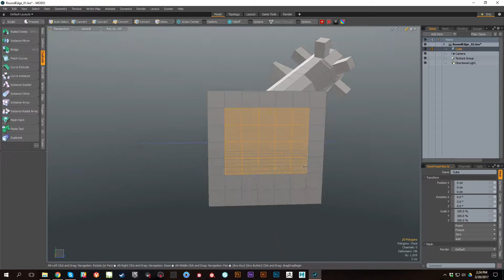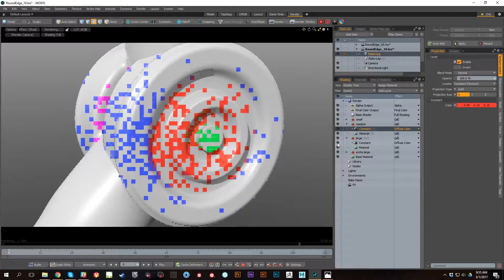Introduction to Modo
This is the intro video to my first tutorial series, Modo Basics, NOW FREE on YouTube! I've grown to love Modo, and I've developed some very unique and efficient workflows hard to find in other software that have helped speed up production for me. The idea behind this series is to deliver the basics to new users but I've also have included a video with an brief overview of how to set up Modo's Round Edge Shader in a high to low poly game modeling workflow which I have used and proven to be a huge time saver in production. The plan was to release more substantial future tutorials following that workflow in detail, but unfortunately work has been busy.